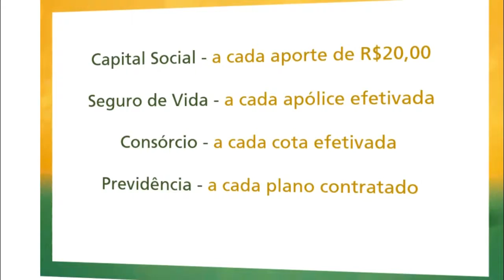DIRETOR DA BRASOJA É UM DOS CONVIDADOS DO SEGUNDO CICLO DE PALESTRAS DO IRGA